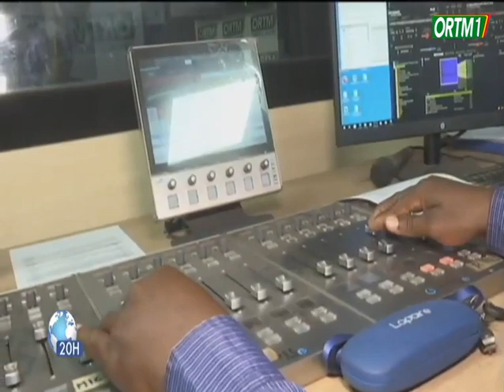Cérémonie de célébration de la journée mondiale de la radio